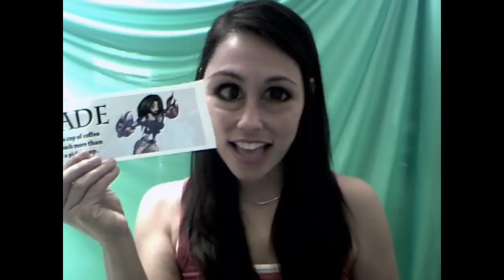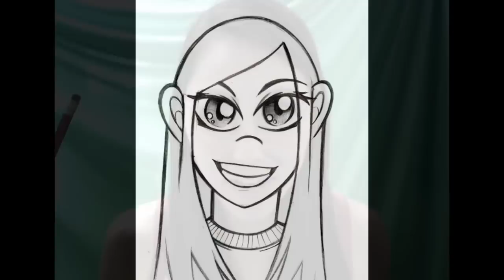CANDY's got Moxie!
CANDY does a bit of show & tell with her cool new stickers & new little friend! Her own logo makes its debut, too!

The artist for the Spade & CANDY 'toons, Jordan Mizell, a.k.a. saintpepsi, does commission work also. To see more of his work go

BLOGTV!

***CANDY IS A FICTITOUS CHARACTER***
The views and comments made by "Candy" do not reflect those of Ann Spade... subliminally or otherwise. LOL! It's All in good fun, people! And I know I'll catch poo for this one... but I couldn't resist.

BACK STORY:
I created a vlog for LetsVlog.com (site is no longer active). At the very end of it I added a quick little blurb using a webcam effect. The voice seemed right for the huge eyes. So! "Candy" made her debut. Of course the voice is now somehow marked by the Fred character created by Lucas here on YouTube so how do I not weave a Fred story in here somewhere. I'm not a big fan of Fred but his antics are hilarious. My son, however, is a huge Fred fan so though I don't go out of my way to watch Fred, I keep up peripherally.